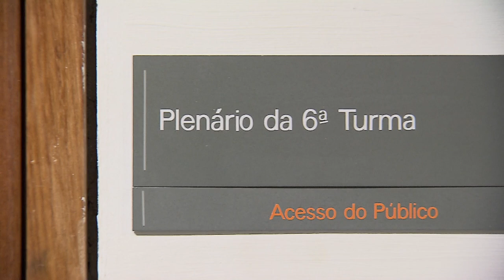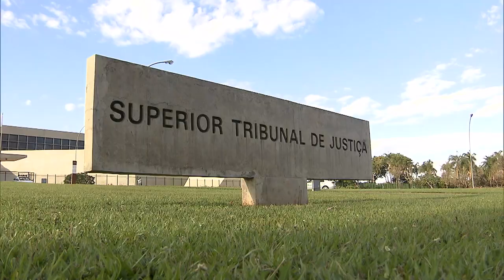Relator suspende uso em processo administrativo de provas compartilhadas que foram anuladas pelo STJ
​O desembargador convocado pelo Superior Tribunal de Justiça (STJ) Olindo Menezes concedeu liminar para suspender a utilização, em apuração administrativa, de provas derivadas de diligência que havia sido declarada ilegal pela Sexta Turma.
A decisão atinge provas colhidas em e-mail funcional, obtidas em conjunto com outros elementos probatórios anulados pela Sexta Turma no julgamento de recurso originado da Operação Porto Seguro, que investigou suposta organização criminosa responsável por fraudes em órgãos federais.